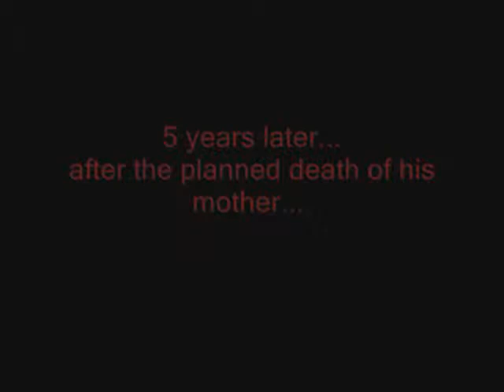Our Sweet Baby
A tale of a dimented boy, and his "best friends".
Some poor acting.